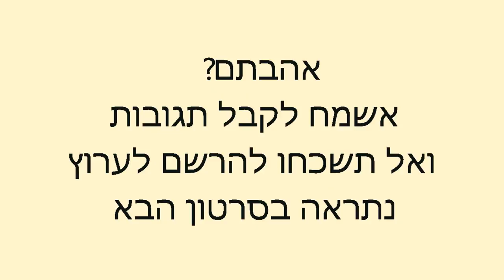איפור מעושן עדין ושפתיים בורדו שלב אחר שלב | יפית קוריש - איפור ועיצוב שיער yafit koresh hair&makeup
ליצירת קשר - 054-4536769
יפית קוריש – מאפרת ומעצבת שיער בעלת סטודיו לכלות ואירועים  הממוקם ביהוד.
סגנון העבודה שלי הוא שילוב של טעמה ובחירותיה שלה הכלה יחד עם ההצעות וההמלצות המקצועיות שלי.
בין אם את אוהבת איפור טבעי או דרמטי , מה שחשוב הוא שתרגישי בנוח ותאהבי את המראה הסופי וזו הסיבה שתיק העבודות שלי מכיל מגוון רחב של סגנונות שהותאמו כל אחד בצורה אישית ללקוחה .
אני מסרקת ומאפרת כלות מכל הארץ , אבל למי שגם מחפשת מקום התארגנות קיימת האפשרות להתארגן גם בסטודיו האישי שלי הממוקם ביהוד..
הסטודיו הוקם במטרה לספק חוויה מפנקת ושלווה, המקום מעוצב בצורה פסטורלית ונעימה . עם מוזיקה מרגיעה, כוס קפה והכי חשוב - יחס אישי, רק אני ואת .

התחלתי את דרכי כמאפרת ומעצבת שיער בשנת 2003 במהלך השנים עבדתי באין ספור הפקות אופנה, תוכניות טלוויזיה , תצוגות אופנה  ופרסומות.
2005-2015 עבדתי כחלק מהסגל הבכיר בבית הספר הגבוה לאיפור "ירין שחף" בו לימדתי וליוויתי אלפי תלמידים בתחילת דרכם המקצועית בעולם היופי.